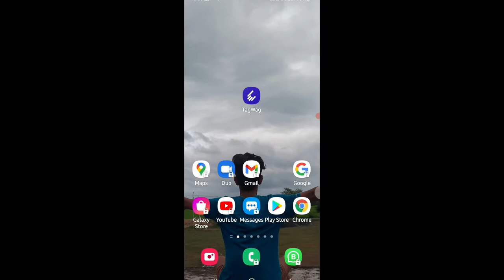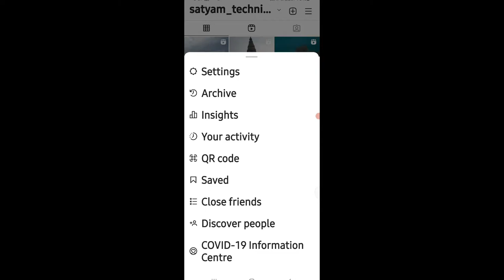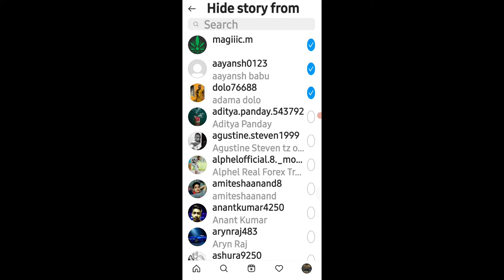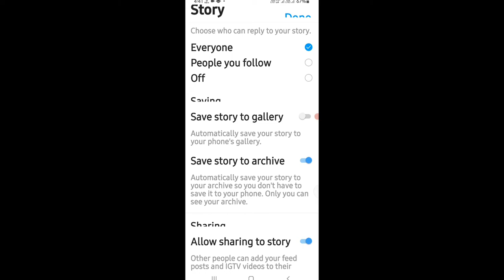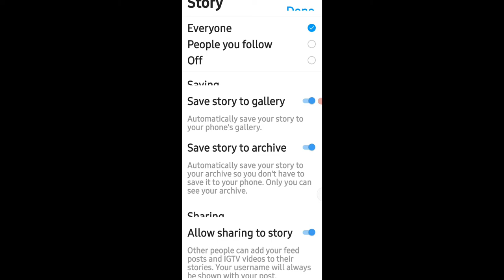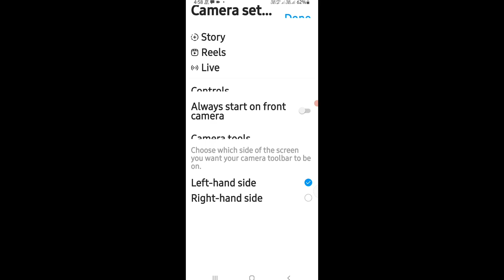instagram me story settings kaise kare|how to change story setting on hindi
ABOUT THIS VIDEO-:
instagram me story settings kaise kare|how to change story setting on indtagram/instagram in hindi

your Quarries:
Instagram Story Full Settings
how to change hide story settings on instagram instagram story instagram stories instagram story settings instagram story ki setting kaise kare
story
instagram tricks instagram tips
ig tricks
Insta story privacy Instagram story privacy settings

LED Ringlight

Green screen